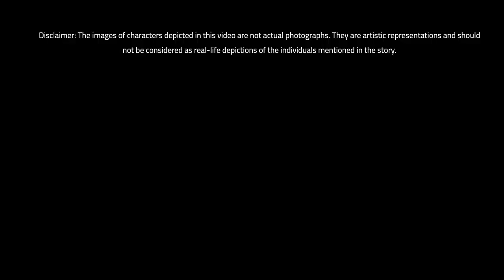Ukraine War of Truth | Murder Mystery of Georgiy Gongadze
🔍 About This Video:
Dive into the mysterious and tragic story of Georgiy Gongadze, a name forever etched in Ukraine's history. This video explores the intricate web of war, political intrigue, and the unsolved murder that casts a long shadow over Ukraine's quest for justice and freedom. 🇺🇦

🕵️‍♂️ Unraveling the Mystery:
Follow the twists and turns of this complex case, from the depths of Ukraine's political struggles to the unanswered questions that remain. Discover the impact of Gongadze's story on Ukraine's fight against corruption and censorship.

📺 Why Watch?
Gain insight into a real-life thriller, where the lines between war, murder, and mystery blur in the pursuit of truth.

00:00 Introduction
00:45 Subscribe
01:00 Story